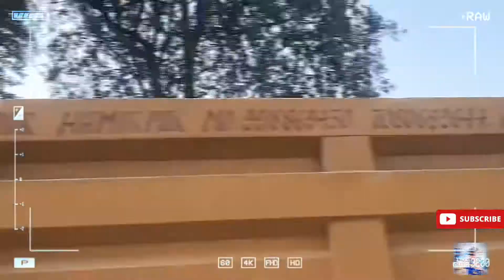I am going to Nepal ⚡️✨📍🇳🇵